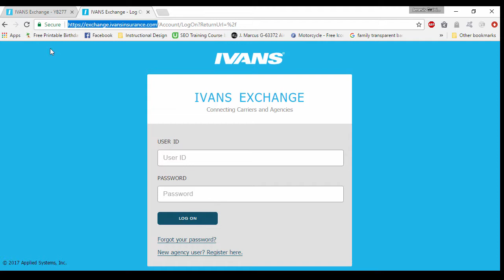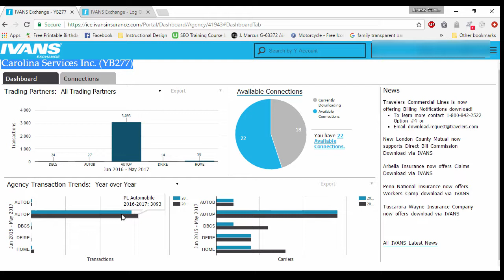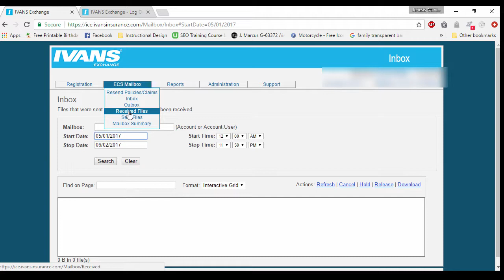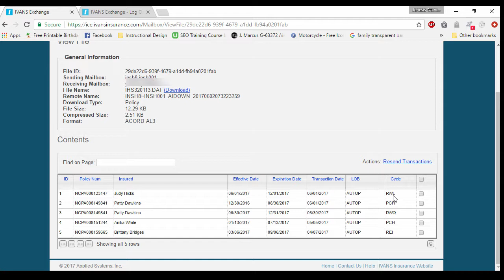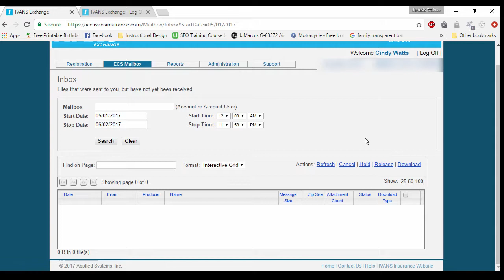Using Ivans Exchange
Use Ivans Exchange to see whats downloading in to your Jenesis Insurance Management System.